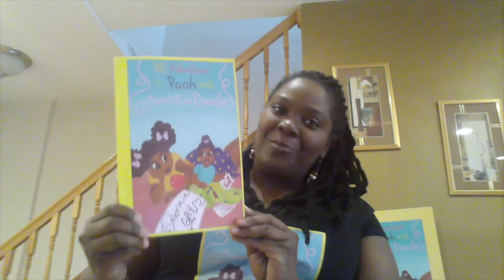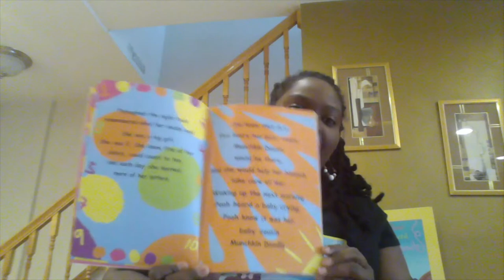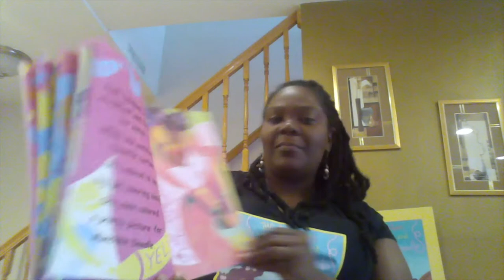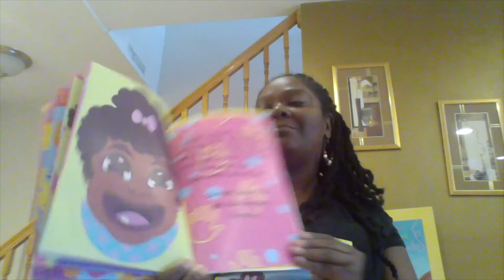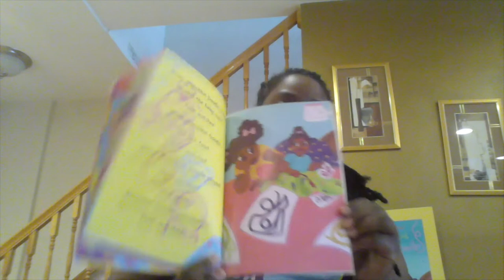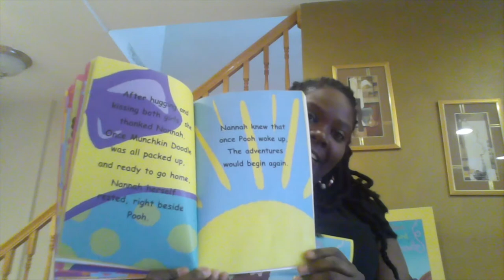Friends of Margaret Brent: “The Adventures of Pooh and Munchkin Doodle”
Read along with the Friends of Margaret Brent. Today’s story is “The Adventures of Pooh and Munchkin Doodle” by Sabrinia Gay